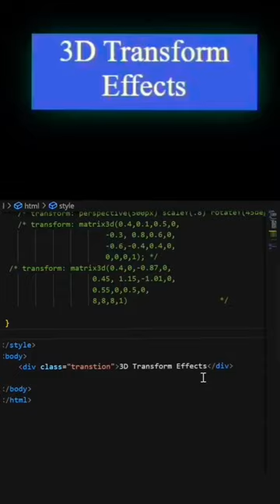3D Transform effects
how to use 3d transition effects

capcut editing
chatgpt
chinese food
code with harry calculator
code with harry html
coding
core mining new update
css grid responsive
deputy collector power
die in your arms
dom dom yes remix
dragon ball game

proboiz
programmes
programming for beginners
ps4 portable
python code
raghu vine store
rainbow print
ramanujan
recession 2023
redmi note 12 5g black
roborock s7 maxv ultra
sabaku no gaara
sad status
saiyaara song status

kursi ki peti bandh lijiye
pirana fish
tu mera koi na hoke bhi kuch lage
zoolander meme
a2d
14 inch laptop
adipurush trailer
aether energy
alchemy of souls season 2
88
Dashboa...
alejo igoa

alejo igoa
ali ayah
almanya hakkında bilgiler
ammiye punjabi song
andrew tate vlog
animals comedy tamil
ant man and the wasp quantumania trail...
anupam mittal mimicry
anushka sen instagram reels
ark drops review
att nahi rahi hai class 10
azad yılmaz
bajrang dal vs pathan
bana para ver

K
9:27 A a M
bana para ver
bears
baron omado yadam dad
bassi stand up comedy
belish eilish
bewafa dost
bgmi ban in india
bhootwala
black panther
blender animation
boboiboy tanah
bts
MIMIT
booty music tiktok
boss movie
Earn ki

boboiboy tanah
booty music tiktok
boss movie
bts
building a deck
c programming
C++
calculadora js
calculator html
calculator html css javascript
calculator in html
calculator javascript
camtasia
capcut edit tutorial
ПЛЮШКИ
dsl
eddie hall pulls a plane
ego death
emiway rap
english learning
english songs with lyrics
fajar sadboy
fencing
ff new update
fire to the rain remix
fish aquarium
flutter
flutter flame
flying nova pro ball
folk songs telugu dj
fuck you
gadgets
ganguly sandulo song
ganja tea
gcam port
general awareness for ssc chsl 2023
gia đình nhỏ hạnh phúc to
gta 5 techno gamerz
gta navy revolver
h raja
happy diwali
harry maguire meme
hassi hazar ke shoes hai
khan sir at kapil sharma
khan sir on kapil sharma show
khan sir or vivek bindra kapil sharma sho...
kiya denna adare tharam
kuldeep yadav bowling
kundali bhagya full episode today
lalala
linux interview questions and answers f...
lion video
lipstick
long mouth dog meme
love today movie scenes
làm thuốc nổ đen
mai nahi to kon be
marathi song
marcos commando
mark zuckerberg
marketing skills in hindi
mbappe
messi
messi accident
metro drake trance
milanovic voyage
minecraft revealing my real voice part 3
mipan zuzuzu
mobile game ads be like
mommy dont know daddys getting hot t...
mua điện thoại trên shopee
naino wale ne cheda man ka pyala song...
nasa ram setu
nasha teri akhan vich aave menu
new bodo comedy
o amar babaji
ohio
orry
oscar fish breeding
osu gameplay
pagalpanti trailer
patli kamariya mor hai hai
pemrograman dasar
porsche
samsung f23 5g
samsung galaxy fold 4 unboxing
shiva
shooting star candlestick pattern
short video
shuffle dance tutorial
shyama aan baso vrindavan mein
slam dunk movie
smoke testing and sanity testing
sonu nigam kannada song
southpaw final fight
שי

нур ченел
تعلم القتال
اغاني ترند تيك توك
ضحك حتى الموت
劳丽诗
كواليس مسلسل وينزداي
کيبورد ميكانيكي
ユーフォーキャッチャー
수학 잘하는법

sreem
street dancer 3d full movie
structure and union
study in latvia
such a whole remix sped up
suzuki ertiga 2022
taehyung oneshot
talati
tarak mehta ulta chashma episode 21
techno gamerz
telugu movies new
the boys
the island boys
the king eternal monarch
ved movie trailer marathi
very sad tone
video tag in html
vikram surya entry theatre response
vinay tiwari stage show
vivo y22 camera test
watashi no saigo wa anata ga ii
wednesday dance
wow onion black seed hair shampoo rev...
ye jism. hai toh kya lofi status
ynw melly news
z800 exhaust sound
zeel nahar sister wedding
авантюрист